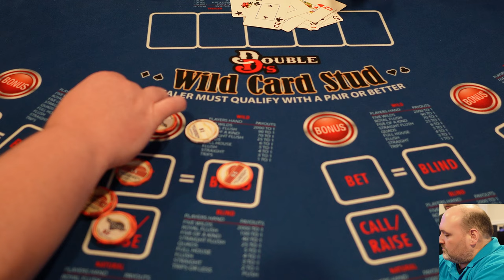Mike Gets Wild - Oxford Downs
Mike plays Double Ds Wild Card Stud at Oxford Downs Poker Room in Summerfield, Florida.

We play a variety of casino table games including Ultimate Texas Holdem, Blackjack (Casino 21), Crazy 4 Poker, 3 Card Poker, Bubble Craps, Electronic Roulette and Slots. While in Las Vegas we mostly play at Green Valley Ranch Casino in Henderson, but we also play at casinos in Black Hawk Colorado, Cripple Creek Colorado, and Tampa Florida as well as Florida card rooms.

Please gamble responsibly! Never spend more than you can afford on the entertainment of gambling and you should only play with what you are comfortable losing. Remember "The Odds Are Never In Your Favor"!

If you feel like you have a gambling problem please consider using the following resources.

© All uploads are the intellectual property of The Wager. You do not have permission to re-use or publish any part of them without our written consent.